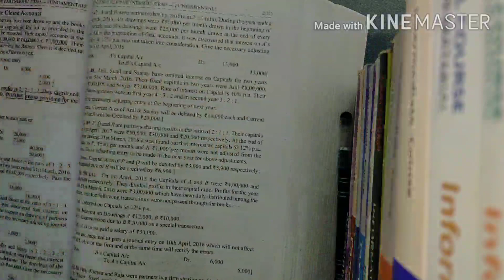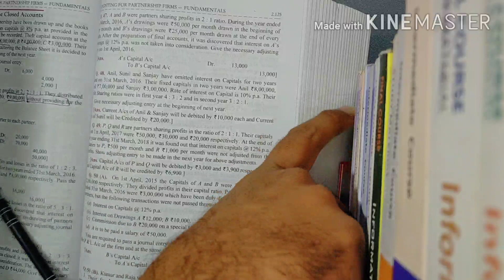*DK Goel Solutions*|Q43 to Q44| Practical Questions|Accounts|Commerce|Geniu$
DK Goel Solutions|Q42| Practical Questions|Accounts|Commerce|Geniu$